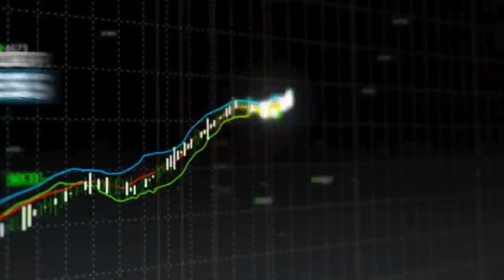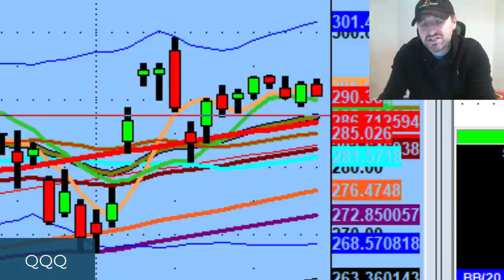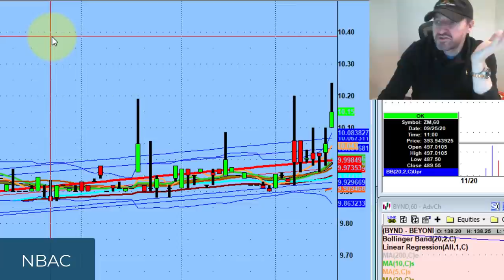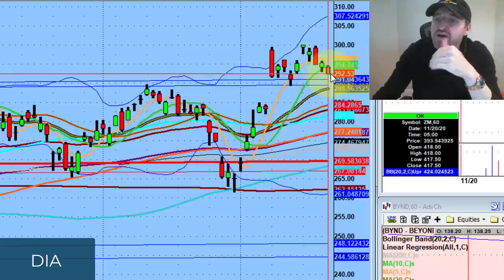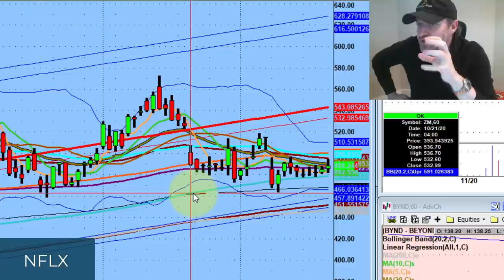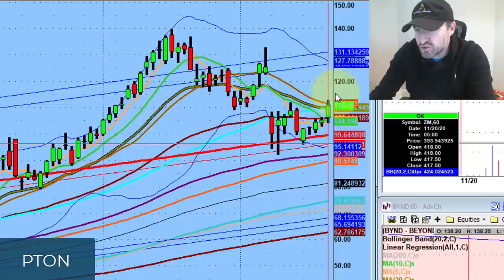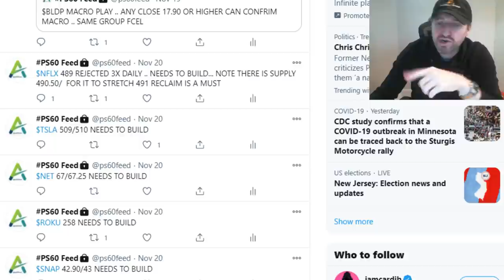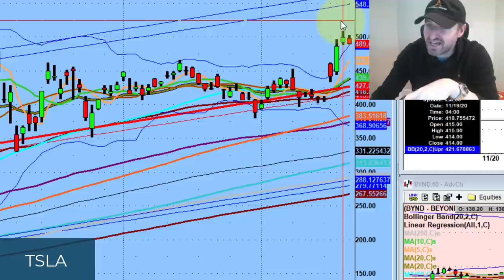Stay Home Stock Awakened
Stay home stocks are waking

Tonight we discuss how PS60 theory on trading channels applies to ugly charts like $NFLX. This week EV and Bitcoin ($RIOT and $MARA) names are on fire and $ZM $DOCU $PTON are waking up...

💚 COMMUNITY SUPPORT 💚